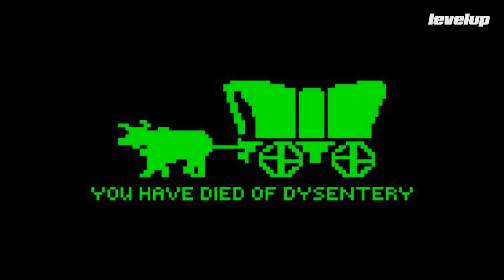Las 100 frases más icónicas de los videojuegos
Un recorrido por la historia de los videojuegos a través de sus frases, sonidos y expresiones más icónicas. ¡Prepárate para la nostaliga!

Y para que no te quedes con la duda por el resto de tus días acerca de qué frase corresponde a cuál juego, el próximo lunes (8 de mayo) agregaremos la lista de nombres a la descripción del video. Mientras tanto, ¿cuántas de ellas reconoces?